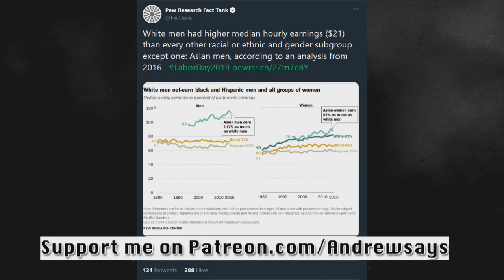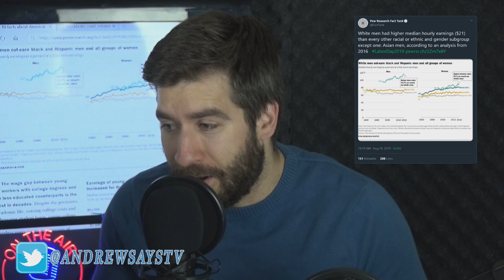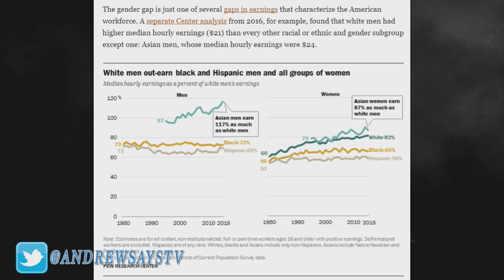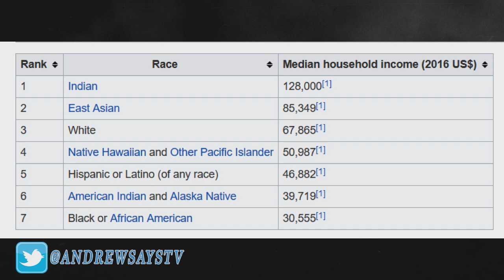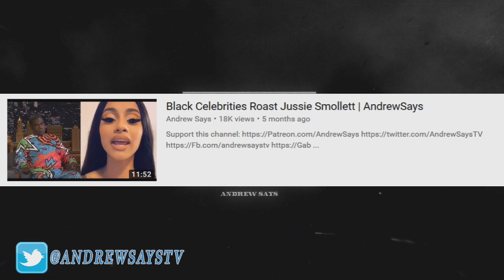Pew Research Submits to Far Left Bias